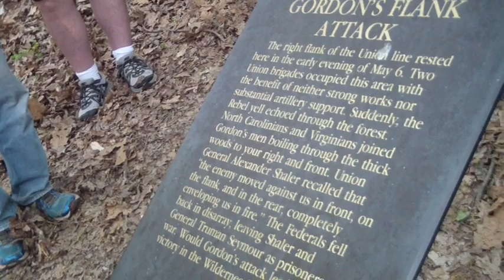Gordon's Flank Attack Wilderness 150th Pt 1 with Gregg Mertz and Frank O'Reilly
Confederates exploited an unguarded Union flank in a final bid for victory.